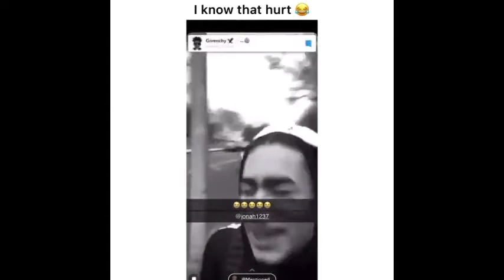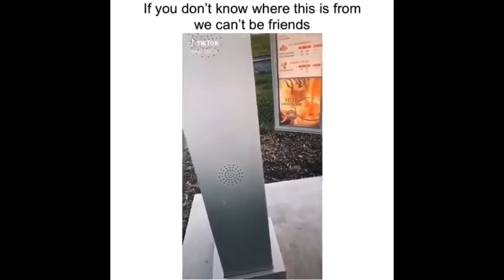Epic Fails Compilation video | Best funny fails | Public crazy funny fails compilation video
Pets are family, best funny animals videos clips collection, funny pets video clips, best animal videos collection, new funny best clips, funny clisp, animals funny clips. best new funny clips colleciton, clips collection, pets funny clips collection,.
 best funny faisl, best new funny fails, funny videos best, funny vdeio clisp
funn clips collection, funny videos collection, best new fun clips videos collection.

no animals are injured or caused to death while making and recording these videos. these fails are just natural and no one are caused to death or injured in making these videos.